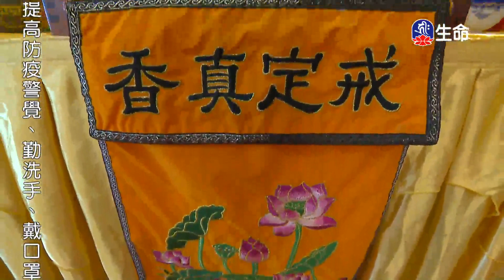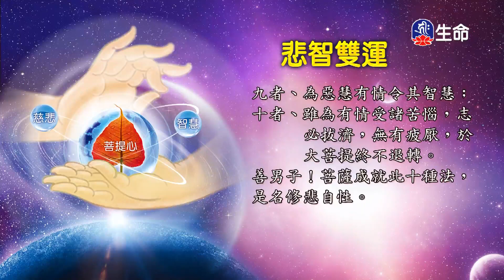悲智雙運_海濤法師救護眾生講座_(lifetv_20211024_12:00)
海濤法師救護眾生講座_悲智雙運。